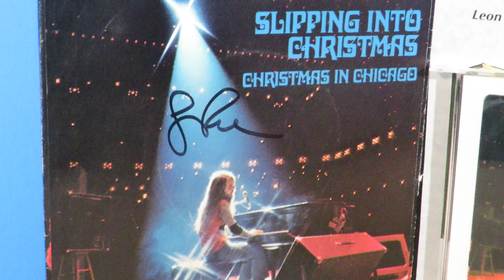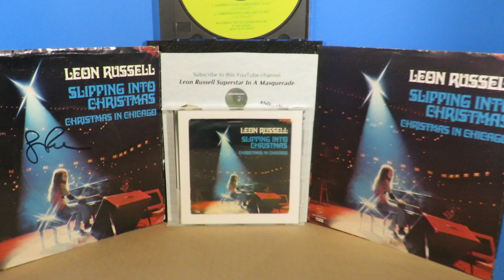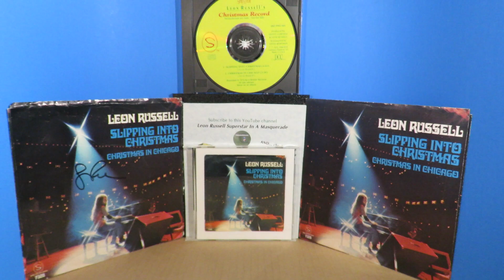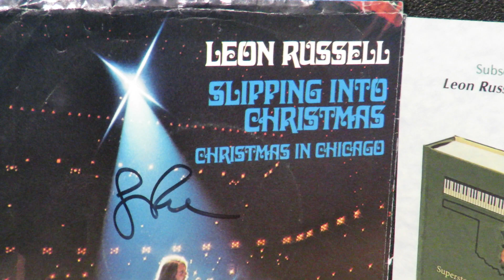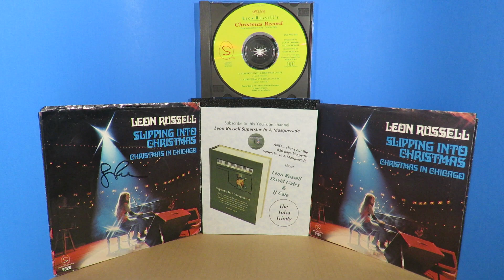Leon Russell "Slipping Into Christmas" 1972 {{STEREO}} Steve Hoffman 1989 Steve Liddycoat 2023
Here is a REAL TREAT!
           Get your headphones on.
              It’s Leon's 1972 single
 "Slipping Into Christmas" in STEREO!!
     Steve Hoffman was the engineer that remastered Leon's single sides for CD release in 1989, and this stereo mix was done by one of Leon's most avid fans, Steve Liddycoat. THANKS to both Steves!!